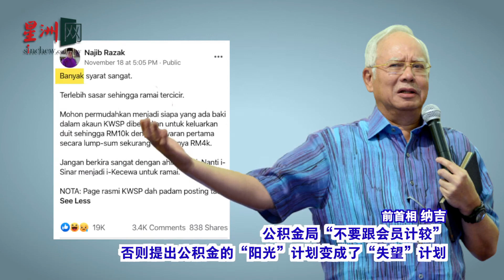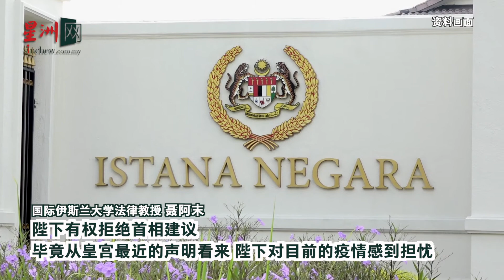【国会开MIC EP7】财案若不通过 可能发生的3件事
📣 国会开MIC | 第七集

👉🏼 1126財案表決日 下週慕尤丁還會是你的首相嗎？
👉🏼 財案若不過又無法大選！會出現過渡政府或緊急狀態？
👉🏼 多事之秋！宜力議員驟逝邦莫達來不及投票
👉🏼 財案表決日改期 為了讓多一名YB來得及投票？
👉🏼 納吉條件一個達成 但他還是不滿意
👉🏼 財案辯論結束！扎希要求呈信任動議讓慕尤丁接受考驗
👉🏼 民興黨、敦馬陣營+賽沙迪會怎麼投票？

《星洲日报》将在国会期间的每个周末为读者整理一周的国会重点，一起关注国会，也监督政府及你投选出来的YB！

检视YB | 监督及查询你的YB在国会代表你问了什么问题？

对国会程序有疑问？你希望我们为你详细解释哪些国会新闻？
欢迎留言让我们知道！